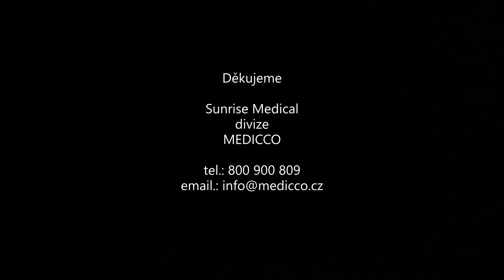Seznámení UniX, BasiX, RubiX - manipulace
Jak vysunout stupačky, odklopit bočnice a vysunout kola mechanického invalidního vozíku